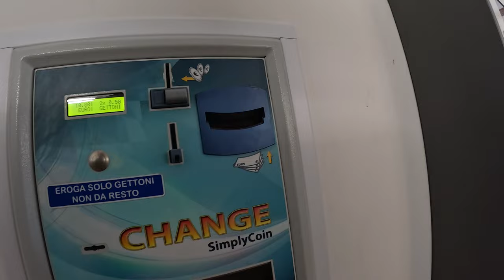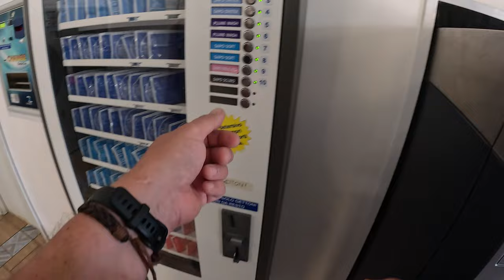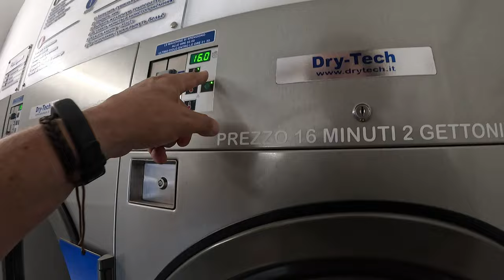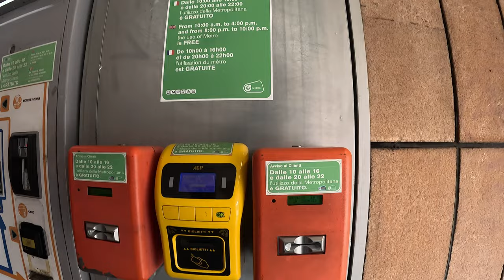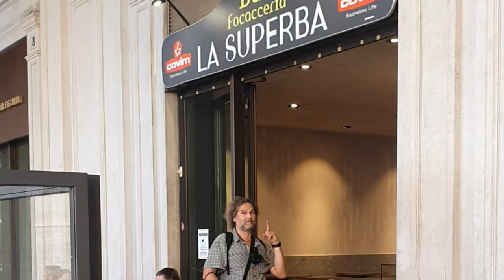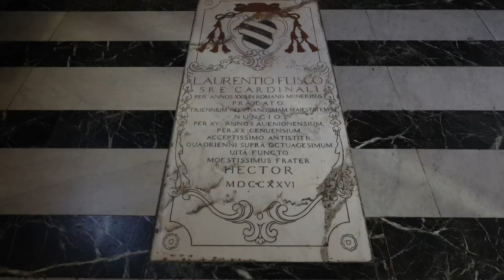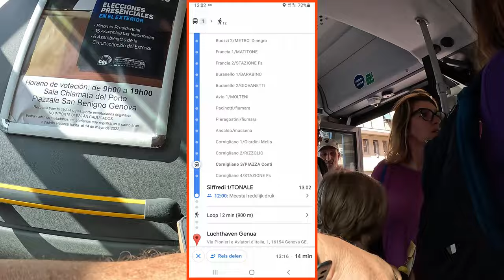"Small Mistake, Big Mistake" | S02E05 #21 | vanlife Adventures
We are Jacob and Maggie. We are musicians and composers. We sold our house, sold our company and now live in our campervan, our birdhouse.

In this episode we make a small mistake and a big mistake! We park for longstay at Celle Liguri, demonstrate how not to wash our laundry at a 24/7 washing facility, travel by public transport to Ganua  and make a fatal mistake at the Car Rental.

We hope our new content will inspire you to make your life an adventure!

"Ride With Me Remix”. Themesong.  Written and performed by Jaap Wajer and Machteld van Duyn.

"Walk that Beat”. Song.  Written and performed by Jaap Wajer and Machteld van Duyn.

"Spiritual Afterthought”. Song.  Written and performed by Jaap Wajer and Machteld van Duyn.

"Stressful Dilemna”. Song.  Written and performed by Jaap Wajer and Machteld van Duyn.

00:00 - Intro.
00:24 - Back at Celle Liguri
00:44 - Parking the Van for Longstay.
01:36 - Laundry time.
02:26 - Small mistake.
04:11 - The Swim.
05:21 - Biking back.
05:54 - To Genua.
07:40 - The Train.
08:45 - The Tickets.
09:24 - The Metro.
09:34 - The Fountains.
10:26 - The Cathedral.
10:42 - Can you take a picture please?
11:39 - Inside the Cathedral.
11:53 - Impression of the Cathedral.
13:11 - The Bus.
13:44 - Long walk to the Airport.
13:56 - Getting a car at the airport.
14:25 - Big Mistake.

updates!